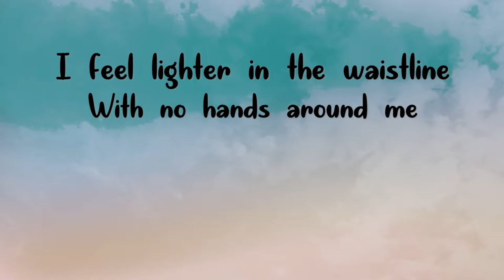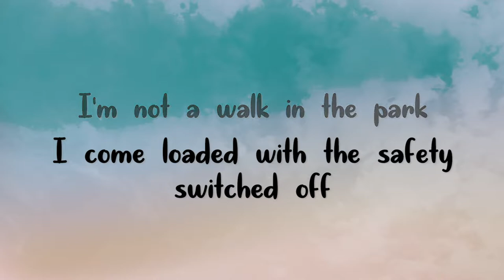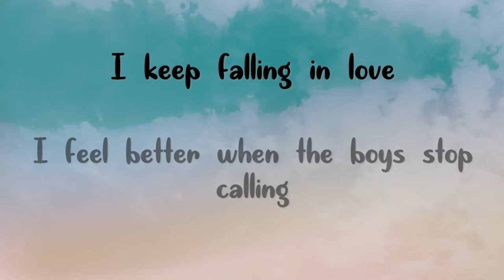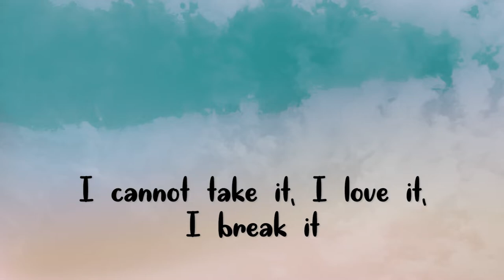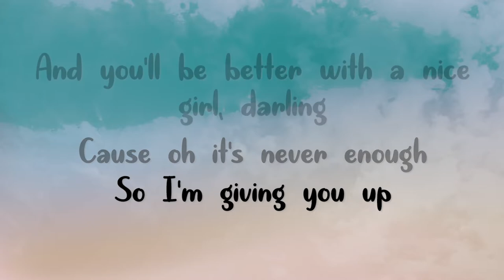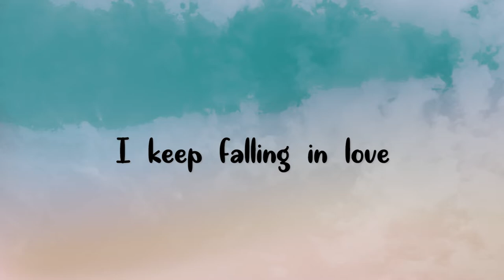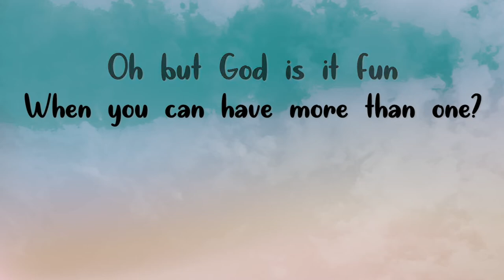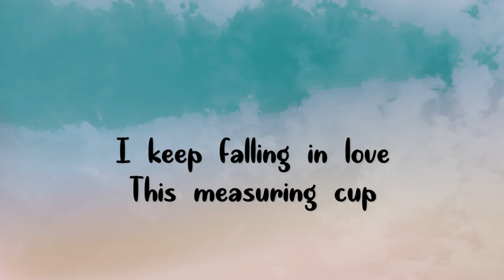Halsey - Girl is a Gun ( Lyrics )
Lyrics:

I feel lighter in the waistline
With no hands around me
No spit in my teeth
No, I'm not your daydream
I won't have your baby
Stop 'cause you're killing my vibe
It's a shot in the dark
I'm not a walk in the park
I come loaded with the safety switched off
This girl is a gun
And we've been having some fun
And I could show you if you turn the lights on
I keep waiting for luck
To come swallow me up
I feel better when the boys stop calling
I keep falling in love
This measuring cup
Is overflowing with the same damn problems
Before you know it, it's done
And you'll be wishing that you crossed your fingers
Oh but God is it fun
When you can have more than one?
So lemme show you how to touch my trigger
My newest baby's testing me lately
Making me crazy from morning to evening
I cannot take it, I love it, I break it
Need it, leave it
If I believe it's a waste of my
Time is a blessing, with me it's a lesson
And I can't be stressing to give you attention
'Cause oh it's never enough
So I'm giving you up
And you'll be better with a nice girl, darling